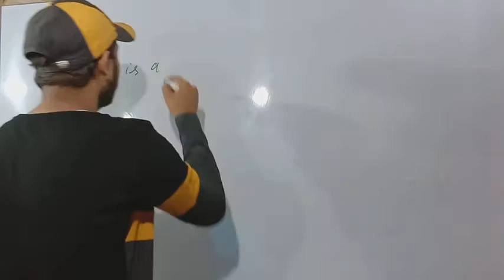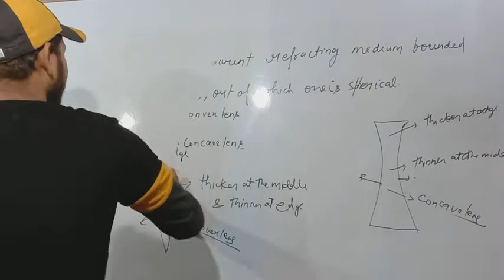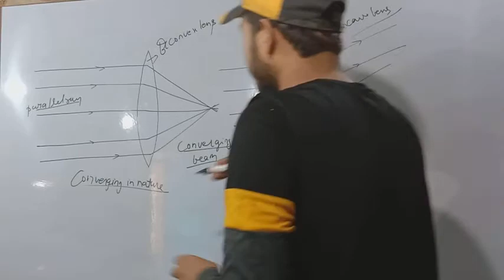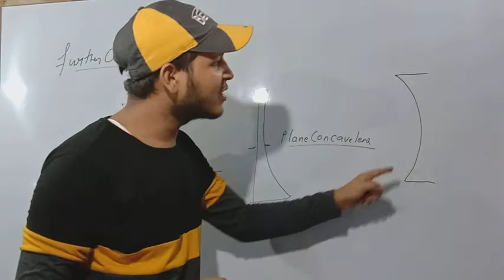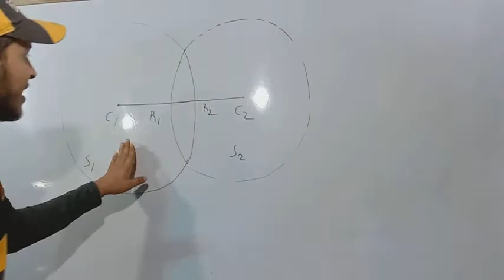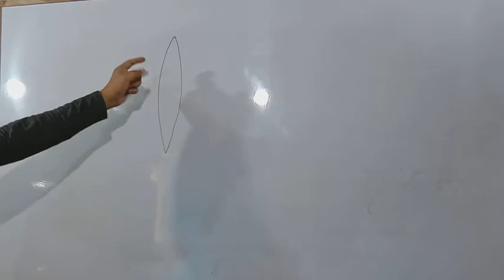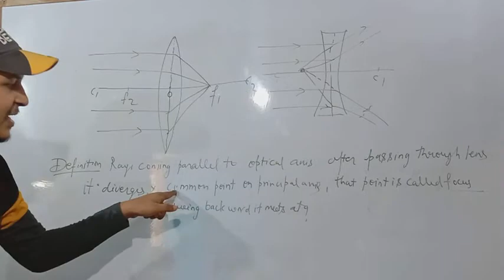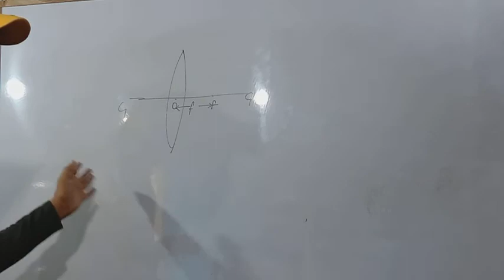Class 10 || Physics (NCERT) || Chapter -1 Light || Lens -12 || (What is Lens) With Vedant Sir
Hi Friends

This is Vedant Dwivedi with Educational Principles you tube channel and in this video i had told you about the What is Lens in chapter -1 of light (Part 12) this will be live premiere like wise daily so you can ask you questions to me and i will try to give your question's answer in live premiere and after the live premiere you can ask me by commenting below of this video or topic related video.

Your study materials will be available soon below so please check every video's description part.

      || * || You can watch the the videos of our channel from the below links with subjects || * ||

                                                                         ||  Biology ||
Biology of Class 9th and 10th will covered with Ashutosh Shukla sir you can get all the videos from this playlists

                                                                         ||  Physics ||
Physics  of Class 9th and 10th will covered with Vedant Dwivedi sir you can get all the videos from this playlists

                                                                         || Chemistry ||
Chemistry of Class 9th and 10th will covered with Vedant Dwivedi sir you can get all the videos from this playlists

                                                                         ||  Maths ||
Maths of Class 9th and 10th will covered with Aman Singh sir you can get all the videos from this playlists

                                                                 ||  English Grammar ||
Grammar of Class 9th and 10th will covered with Ashutosh Shukla sir you can get all the videos from this playlist